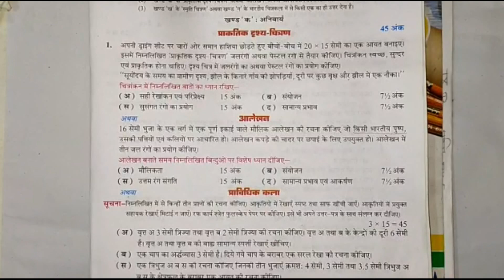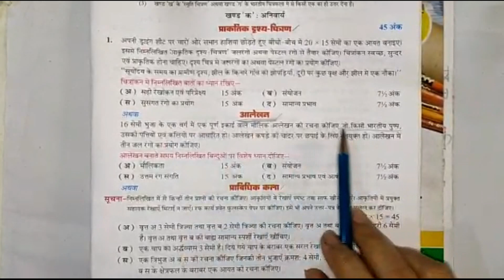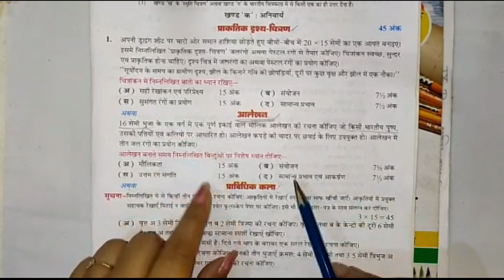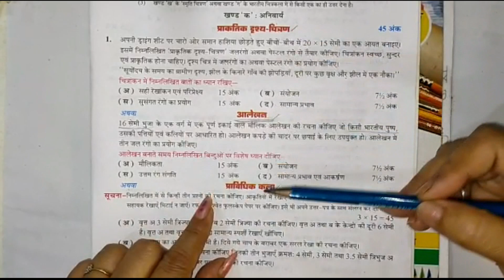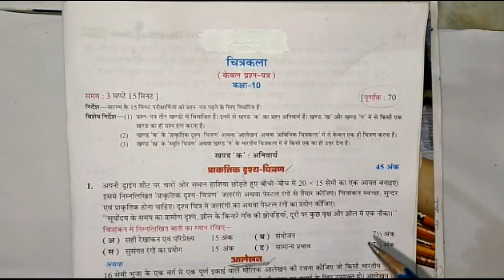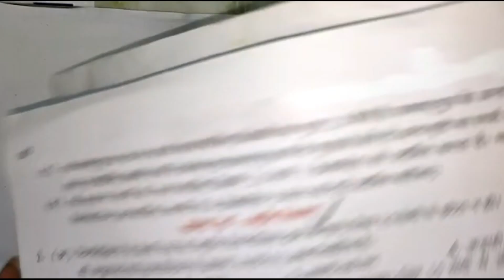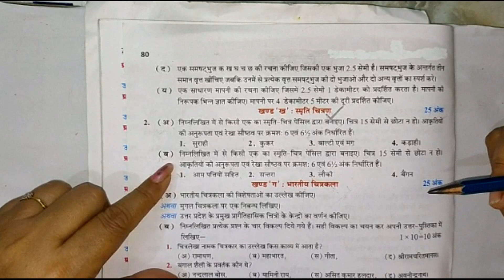MOST IMPORTANT TIPS FOR CLASS 10 DRAWING EXAM